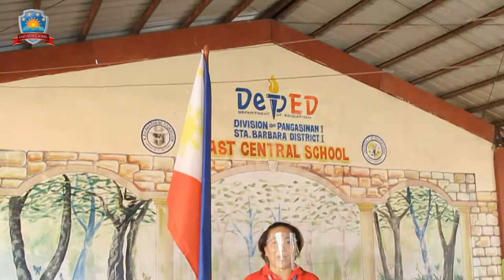Balitang Silangan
East Central School News